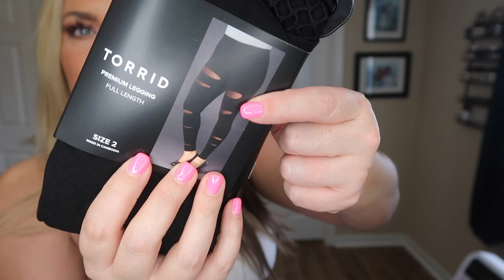Torrid and Belk Try On Haul | MID SIZE / PLUS SIZE | HOTMESS MOMMA VLOGS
Torrid and Belk Try On Haul  | HOTMESS MOMMA VLOGS

MAKE SURE TO SIGN UP FOR RAKUTEN AND GET A $40 SIGN UP BONUS

* OUTFIT I STARTED THE VIDEO IN*
CODE: RHONDA10 AND RHONDA15 (FOR BLACK FRIDAY SALE, ON ORDER $109 OR MORE)

* TORRID ITEMS
* BLACK 360° BACK SMOOTHING™ PUSH-UP WIRE-FREE BRA

* BOMBSHELL SKINNY JEAN - PREMIUM STRETCH MEDIUM WASH

* BLACK CRISSCROSS FOXY CAMI

* VINTAGE TEE - TRIBLEND JERSEY MYSTIC ICONS

* WHITE CRISSCROSS FOXY CAMI

* PLATINUM LEGGING – FAUX LEATHER BLACK

* STRAPPY FOXY TANK - RED

* STRAPPY CAMI - FOXY PURPLE

* EVERYDAY TEE - SIGNATURE JERSEY LIFE UPDATE ROSE TIE-DYE

* PREMIUM LEGGING - SLASHED FISHNET UNDERLAY BLACK

* EVERYDAY TEE - SIGNATURE JERSEY EVERY BODY IS BEAUTIFUL ROSE

* BELK ITEMS
* TRUE CRAFT
Korri Combat Boots

* TRUE CRAFT
Mintey Hiking Boots

* TRUE CRAFT
Mintey Hiking Boots

Bust 38 D
Waist 36
Hips 47

* SIGN UP FOR RAKUTEN AND EARN A $30 SIGN UP BONUS

SKINSTORE
Link to store
Code- HOTMESS
Saves 25%

Saves 20%
Code: HOTMESS

MAKEUP GEEK
CODE: HOTMESSMOMMAMD saves 10%

Gerard Cosmetics-
Code: HOTMESS saves 30%

Code HOTMESS10
saves 10%

Code: HOTMESS
saves 10%

MAILING ADDRESS
HOT MESS MOMMA MD & LOVE HAILEY
8459 US 42